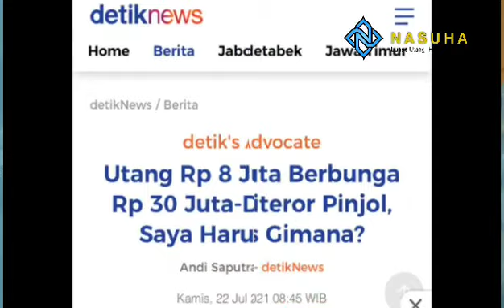Ingin SEGERA LUNAS UTANG ?, Segera ambil keputusan untuk berubah dan KEJAR ILMUNYA!!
Bismillahirrahmanirrahim…

Inginkah Sahabat sekalian SEGERA LUNAS UTANGNYA?

Segera ambil keputusan untuk berubah dan KEJAR ILMUNYA!!

Kami Komunitas NASUHA kembali hadir bersama majelis ilmu dengan tema " Langkah Bebas Utang (LBU) dan Fundamental Aqidah NASUHA (FAN)", yang diselenggarakan pada :

🗓️ Hari        : Sabtu - Minggu
📆 Tanggal : 23-24 Juli 2022
📌 Lokasi    : Ballroom Hotel Atria, Gading Serpong, Tangerang

Kenapa kita perlu mengikuti acara LBU - FAN ini ?

✅ Materi yang terus menerus disesuaikan dengan kondisi terkini dalam penyelesaian Utang.
✅ Penguatan Aqidah.
✅ Coffee Break 4x dan Makan 2x (selama acara).
✅ Buku Putih NASUHA (“Solusi Lunas Utang Hidup Bahagia”).
✅ Bergabung dengan Komunitas yang positif.

InsyaAllah, 100% surplus dana dari kegiatan ini akan kami laporkan kepada para peserta dan infaqkan sebagai Legacy untuk Pesantren Tahfidz Al-Qur’an MANTAB yang berlokasi di Jakarta dan Bogor.

Sahabat, ayoo segera daftarkan diri melalui WA: 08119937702

Special Guest Speaker:
Aditya Prayoga - Founder Rumah Makan Gratis

Salam  - Lunas Utang Hidup Bahagia
BarakAllahu fiikum
Jazakumullah khoiron katsiron

HTM:
■ Harga couple (berdua) : Suami-Istri, Bpk/Ibu + anak/keponakan/saudara, adl Rp 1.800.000,-
■ Harga single (sendiri) : Rp 950.000,-